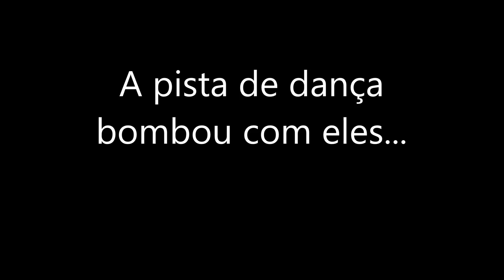DANÇA DOS NOIVOS E PADRINHOS Love Story Of Star Cerimonial Ana e Ayrton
É muito comum os noivos convidarem os padrinhos para participarem da coreografia do casamento. É uma forma divertida e diferente de fazer deixar a sua festa de casamento animada e, de certa forma, fazer uma homenagem para eles.

Nada mais legal que um casamento com a cara dos noivos. Afinal, vocês não podem esquecer que a noite é sua!

Ana Lorena e Ayrton Neto se divertiram pra valer na noite do dia 23\11\2019

Wedding Planner Aryane Moren
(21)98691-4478